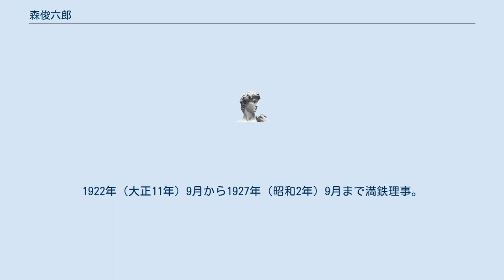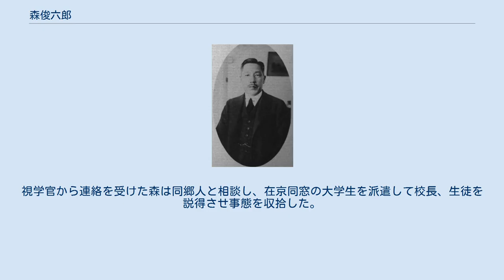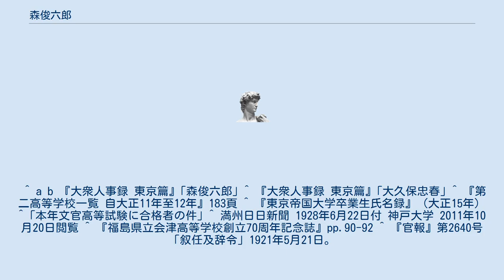森俊六郎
森 俊六郎（もり しゅんろくろう、1877年（明治10年）3月6日 - 1957年（昭和32年）3月19日）は、日本の大蔵官僚、銀行家。
理財局長を最後に退官し、台湾銀行副頭取、南満州鉄道理事を歴任した。
妻は烏山藩主・大久保忠順の娘・朝子。
子爵・貴族院議員の大久保忠春は義弟。
 福島県出身。
会津中学を経て、二高第一部法科を首席で、1902年（明治35年）7月に東京帝大法学部政治学科を卒業。
松平恒雄が大学時代の同級生である。
大蔵省に入省し、同年11月文官高等試験に合格した。
席次は41名中8番で首席は帝大同期の西野元であった。
翌年主計局司計課長となり、参事官を兼任。
1906年（明治39年）には大蔵大臣・阪谷芳郎の秘書官を務めた。
欧米出張、大臣官房文書課長などを経て、専売局主事、専売局長官官房に配置される。
長官は濱口雄幸で塩田の整理が行われた時期にあたる。
銀行課長を経て銀行局長に就任。
次いで理財局長となり、局長職を合計4年強務め1920年（大正9年）8月辞職。
台湾銀行副頭取に転じ、頭取・中川小十郎を補佐した。
1922年（大正11年）9月から1927年（昭和2年）9月まで満鉄理事。
同職を大蔵公望とともに辞職した際の後任理事が小日山直登である。
 その後破綻した十五銀行の常務に就任し、頭取・西野元らと再建にあたる。
帝国倉庫運輸（現・テイソウ）、園池製作所（現・アマダ）の各会長、蓬莱殖産（現・ホウライ）の常務なども務めている。
 森は森惣左衛門の五男として若松町に生まれた。
会津中学の一回生で、同級生に松江春次、平石弁蔵、君島八郎などがいる。
大正初期に母校で校長と前任の浅岡一（信濃教育会初代会長）が築いた校風を守ろうとする生徒の対立が深刻化した。
視学官から連絡を受けた森は同郷人と相談し、在京同窓の大学生を派遣して校長、生徒を説得させ事態を収拾した。
著書に『独逸帝国及普魯士王国ノ財政』全3巻がある。
会津会会員、稚松会賛助員。
 ^ a b 『大衆人事録 東京篇』｢森俊六郎｣ ^ 『大衆人事録 東京篇』｢大久保忠春｣ ^ 『第二高等学校一覧 自大正11年至12年』183頁 ^ 『東京帝国大学卒業生氏名録』（大正15年） ^ ｢本年文官高等試験に合格者の件｣ ^ 満州日日新聞 1928年6月22日付 神戸大学 2011年10月20日閲覧 ^ 『福島県立会津高等学校創立70周年記念誌』pp.90-92 ^ 『官報』第2640号「叙任及辞令」1921年5月21日。